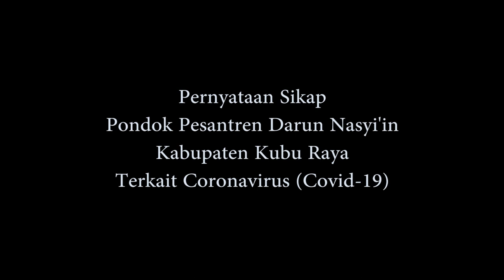Corona Membuat Pesantren Mengambil Sikap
1. Youtube

2. Instagram

3. Facebook

4. twitter

5. Tumblr
santri-darnas